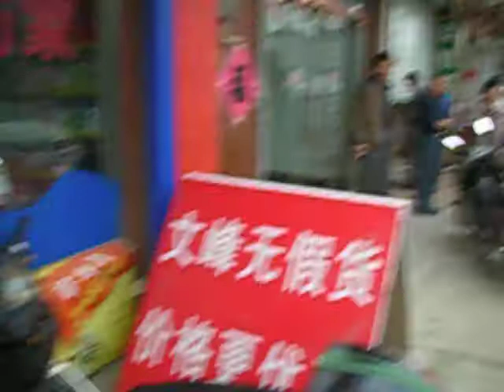Wuxi Tony Update #418: Tony on an One RMB Toy Ride